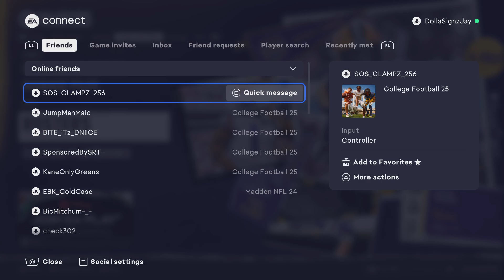EA SPORTS College Football 25 Clampz Hurt